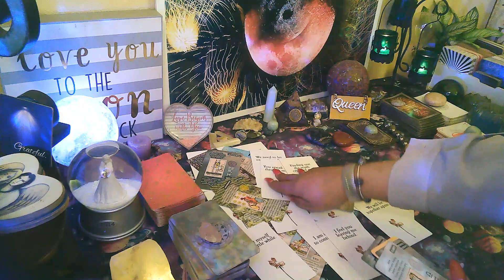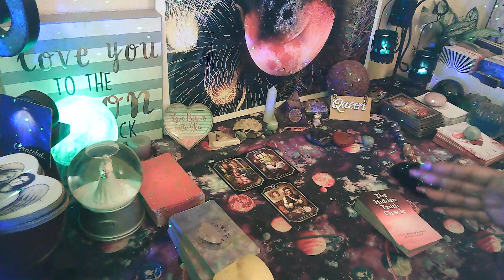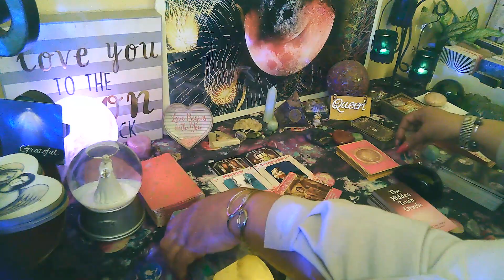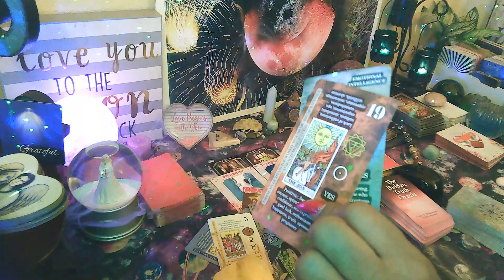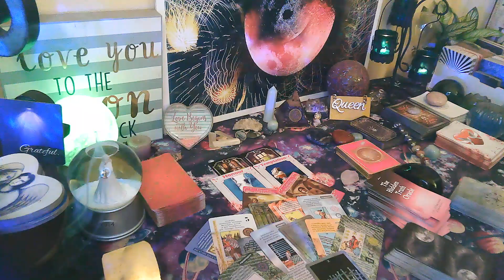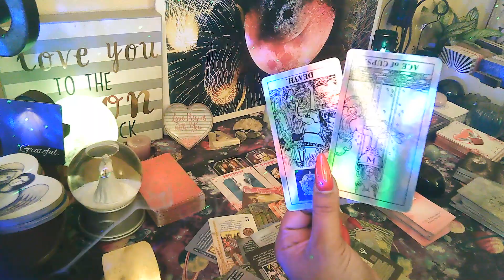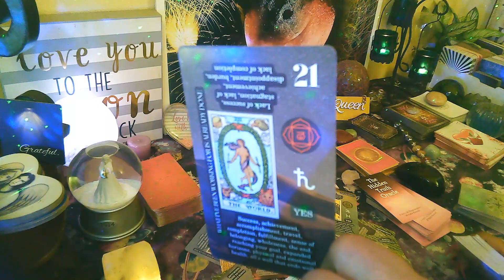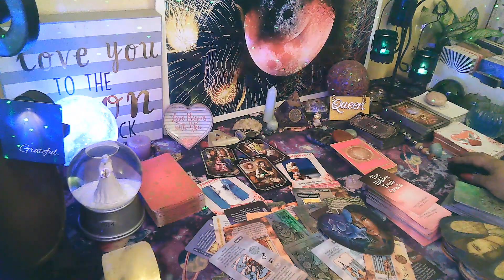Cancer💖You knew all along this person was "FOOL'S GOLD", but U wanted 2 hold onto it anyway! 🤷‍♀️🙄🔥💖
🎬M/W/F: Cancer vs Them (Them may vary depending on Energy)